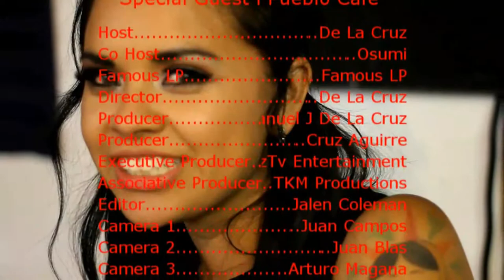CruzTV | Pueblo Cafe | CruzTV in the Streets: Russell Hicks Comedian | T4D w/ Osumi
SPECIAL GUEST: | Pueblo Cafe | CruzTV in the Streets: Russell Hicks Comedian | T4D w/ Osumi

**VOTE ROBERT ORNELAS GOVERNOR CALIFORNIA**
Unrehearsed funny and entertaining TV show on TVC Mas Latino Network.
Hosted by De La Cruz, dj Cruz, Osumi Cosina and Famous LP
Segment 1 : "Time 4 a Drink" with Osumi Cosina
Segment 2: "The FamousLP Show" w/ FamousLP